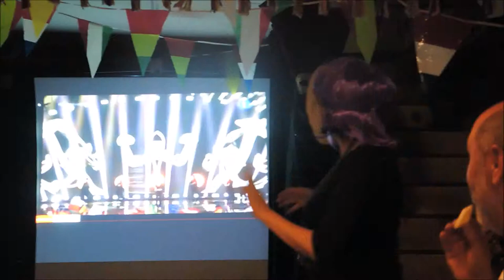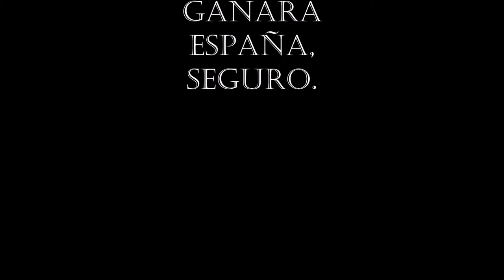FINAL EUROVISIÓN 2015 en EL TROTAJUEVES Librería Asociativa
supermaraviloso,
supergüay,
supergenial,
superinteresante,
supergenuino:
FESTIVAL DE EUROVISIÓN 2015
en auténtica primicia mediática…
Bieeeeeeeennnnnnn, yuuuuppppiiiiiiiiiiiiiiii!
Desde el trotajueves